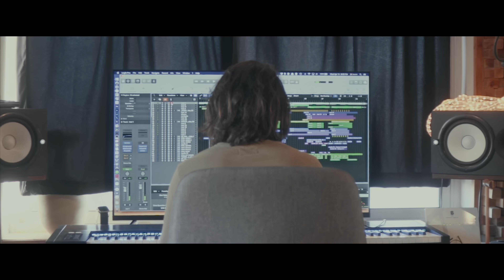Philip Halloun feat. Rima Zamel - "Driver's License" / "فاضي شوية" (Mashup)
"Driver's License" originally performed by Olivia Rodrigo
Written by Olivia Rodrigo and Dan Nigro.

"Fady Shewaya" Originally performed by Hamza Namira
Written by Khalil Ezz-Edin and Hamza Namira

Video by: Maher Rohana & Philip Halloun